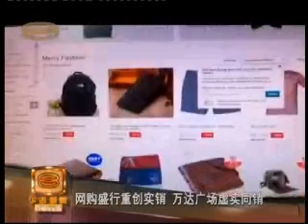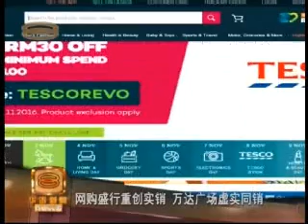Sunway Putra Mall on 8TV News